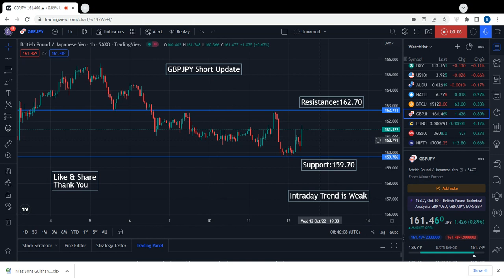GBPJPY Technical Analysis for 12 October 2022 by Trading MasterYT | Shorts